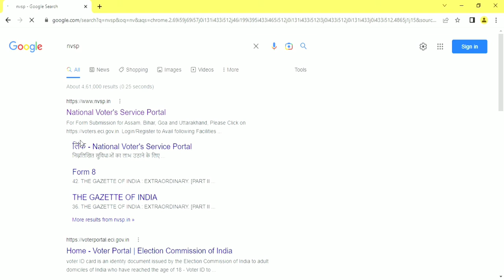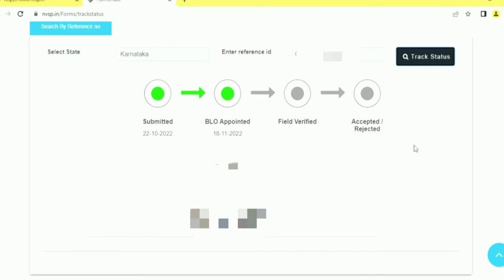Voter ID application status checking in kannada.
Voter ID  application status checking  in kannada. by using reference number .
( national voter service portal)